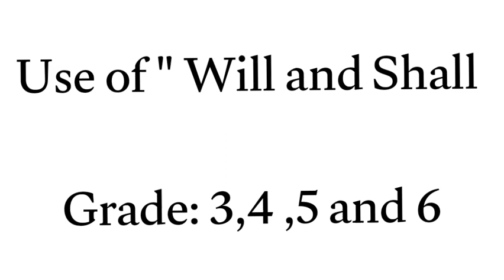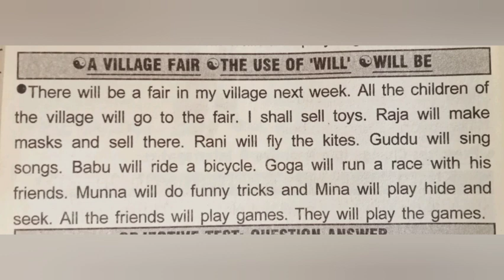English grammar lesson. |Use of " Will and will be " Grade 3,4,5 and 6|Helping verbs will and shall